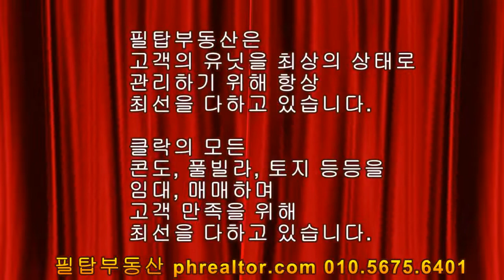[ 필리핀부동산 투자 ] 클락 동광 몬테라스 스위츠 2차, 3룸 임대료 65,000페소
동광몬테라스 스위츠 2차 3룸 임대 건입니다.

🏠🏡  필탑부동산  🏠🏡
항상 최선을 다하는 정직과 신뢰할 수 있는 부동산

🏘동광몬테라스레이크/스위츠2차
🏩 쓰리베드룸 🏩
📌 최고 뷰(탁 트인 베란다) 고급형 풀퍼니쳐 세팅 완료
📌 각 방 퀸사이즈 새 침대 및 협탁
📌 방3개 with 화장실 2개
📌 아떼방 with  화장실
📌 최고급 가전 제품(65인치 엘지 스마트 TV,엘지 대형 냉장고,엘지 대형 세탁기)
📌 최고급 필탑부동산 전용 쇼파
📌 6인용 최고급 식탁
📌 렌트 비 P 65,000
📌 1달 어드밴스
    2달 디포짓
📌 유틸리티 디포짓 P35,000
📌 즉시 입주 가능